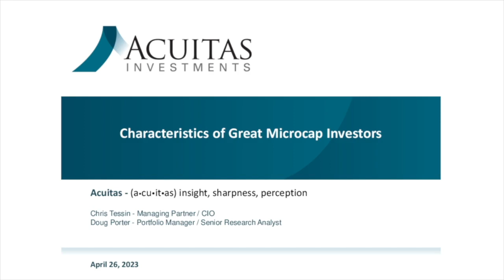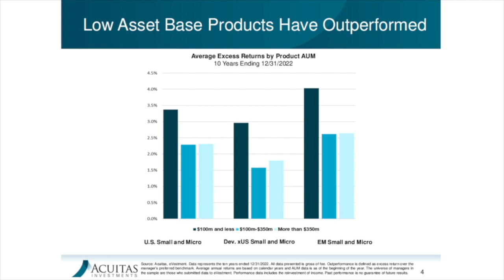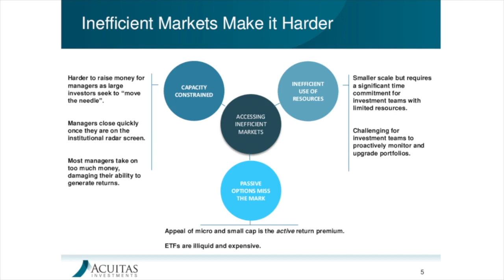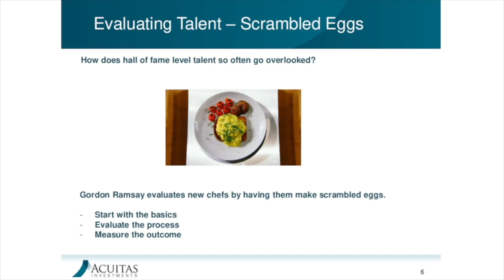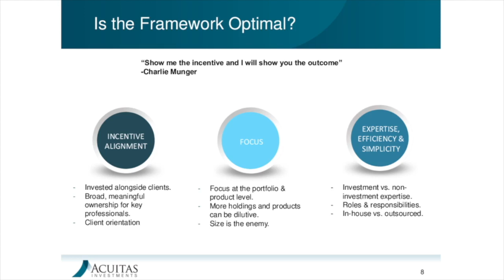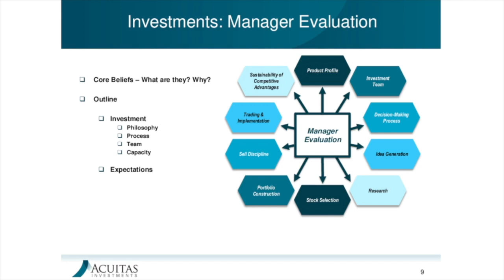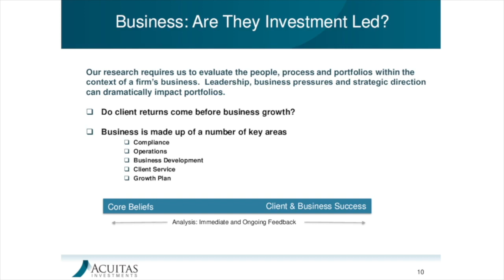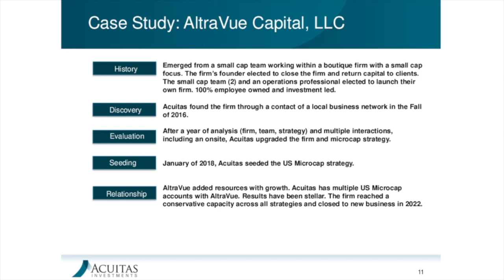Characteristics of Great Microcap Investors – A Multi-manager Approach hosted by Acuitas Investments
KEYNOTE: “Characteristics of Great Microcap Investors – A Multi-manager Approach” with Chris Tessin and Doug Porter, Acuitas Investments at the at the Planet MicroCap Showcase | April 25-27, 2023